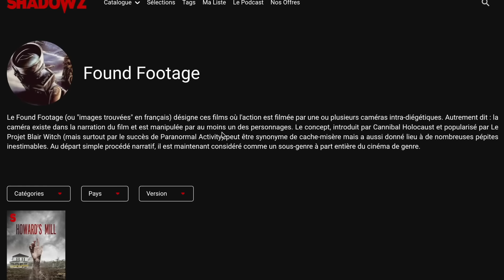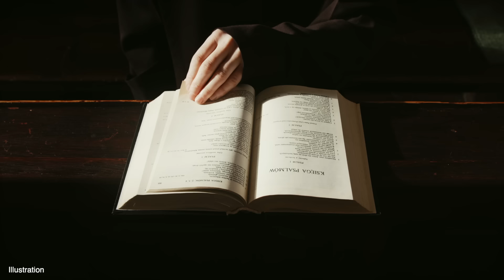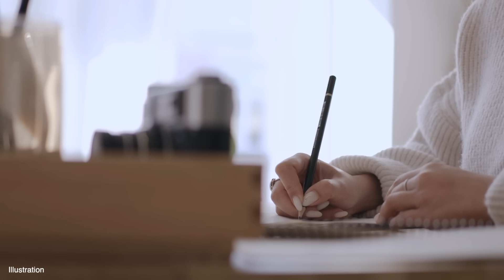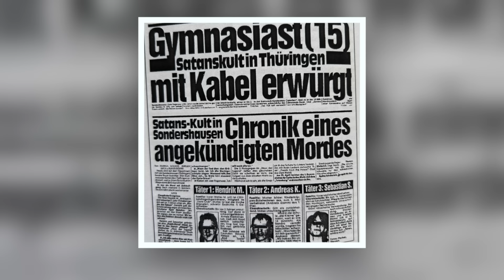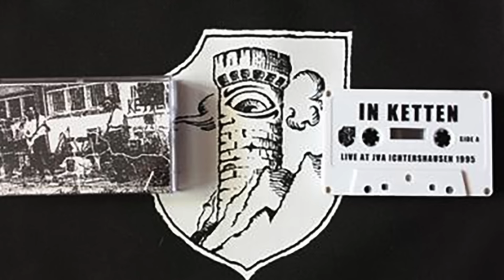🇩🇪 Ce groupe de black metal a t*é un fan de 15 ans : L'histoire d'Absurd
SHADOWZ, la première plateforme de screaming !

Dans cette vidéo je vous raconte une histoire vraie qui s'est passée en Allemagne dans les années 90. Un groupe de black metal composé de 3 lycéens a fait parler de lui pour autre chose que sa musique en s'attaquant à un jeune fan du groupe...

► CHAPITRES
00:00 Teaser (attention spoiler)
00:30 Intro
6:31 Hendrik, Sebastian et Andreas
8:59 Black metal
11:10 Absurd
13:53 Sandro
16:36 Volte-face
22:34 Le piège
26:06 Motivations
28:51 Procès
29:56 Reformation
32:09 Fuite et retour en prison
34:01 Absurd aujourd'hui